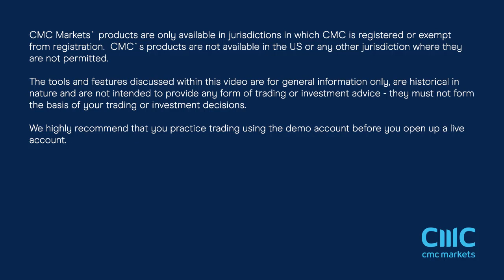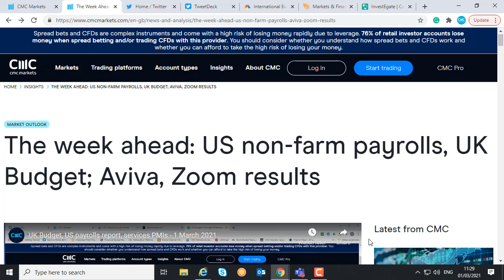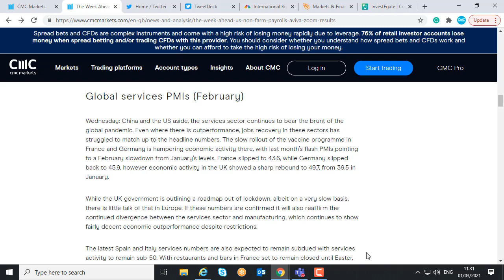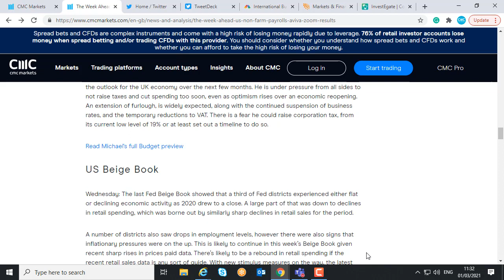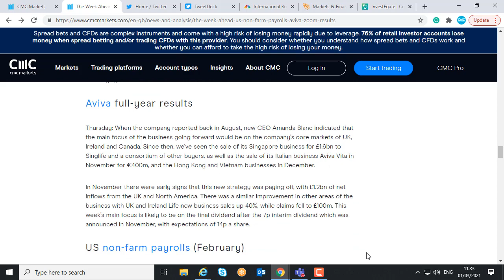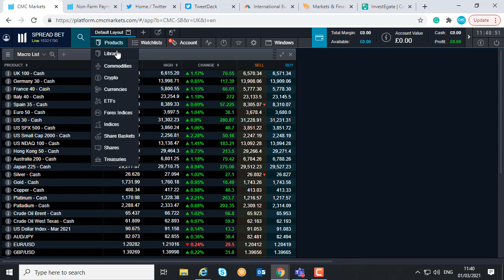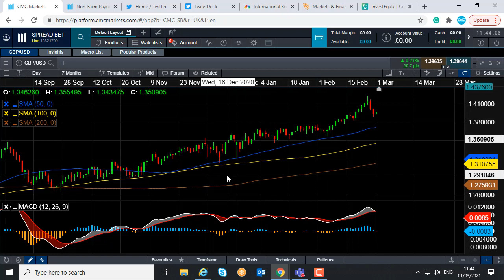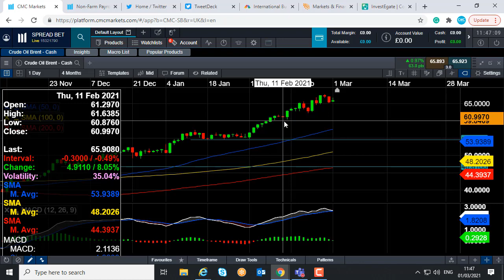Monday market update – 1 March 2021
David talks about the rally in stocks, metals and oil as government bond yields retreat. Optimism in relation to the distribution of vaccines and the planned $1.9 trillion stimulus package by the Biden government are boosting the mood too. Get the latest daily analysis on key markets such as US 30, UK 100, Germany 30, Japan 225, USD/JPY, EUR/USD, GBP/USD, Brent and West Texas Crude Oil and Gold via our CMC TV playlist.